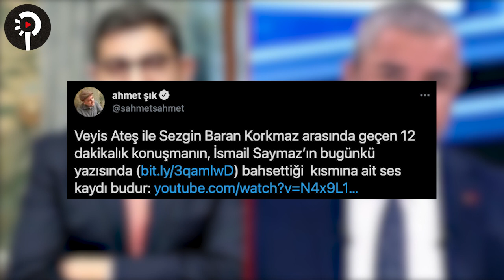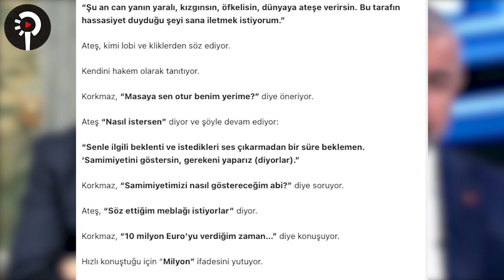Ahmet Şık'tan ses kaydı bombası! İsmail Saymaz'ın yazdığı kısmın kaydını yayınladı!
Türkiye İşçi Partisi İstanbul Milletvekili ve gazeteci Ahmet Şık, HaberTürk sunucusu Veyis Ateş ve firari Sezgin Baran Korkmaz konuşmalarının bir dakikalık kaydını yayımladı. Şık, İsmail Saymaz'ın bugünkü yazısını işaret ederek o yazıdaki diyalogların olduğu kısım dediği kaydı Youtube kanalından paylaştı.